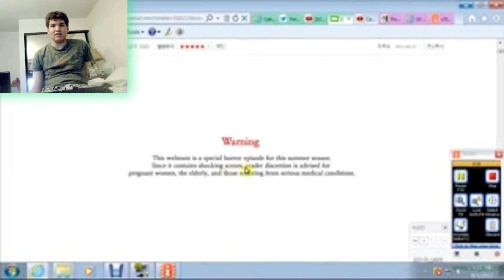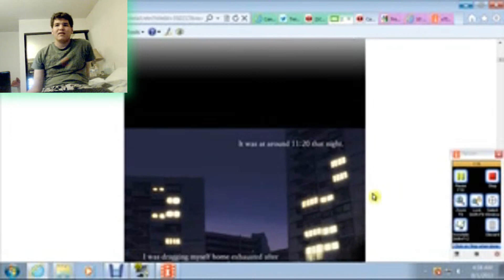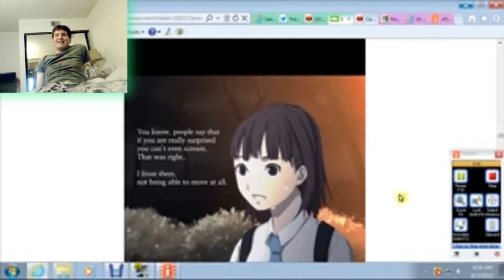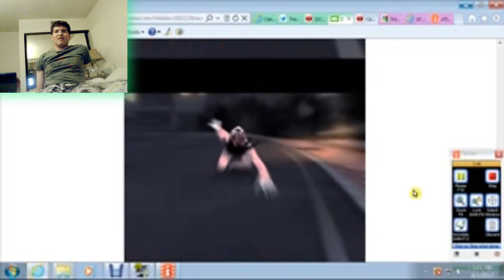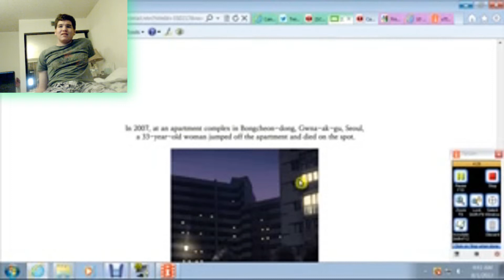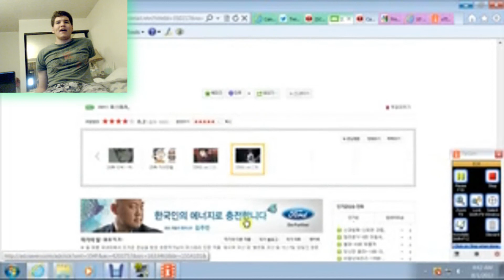Xana Reads You Bongcheon Dong Ghost (Good Bedtime Story ;D)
Facebook: Will get to it..eventually..been lazy i apologize o-o